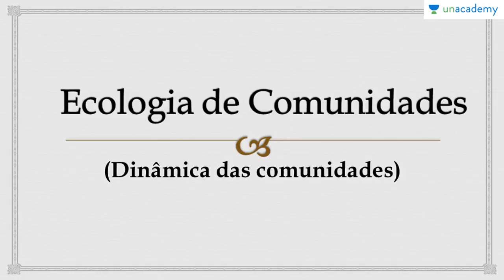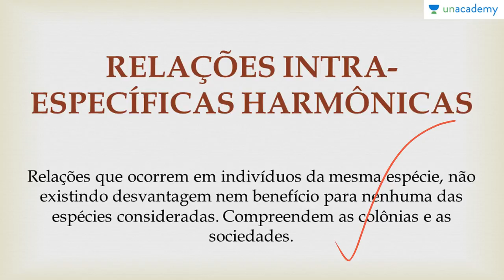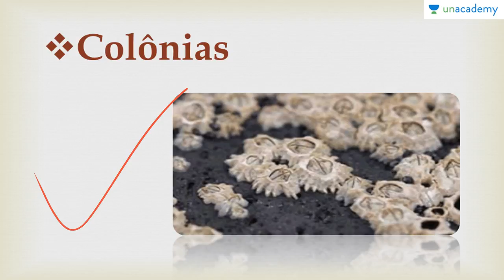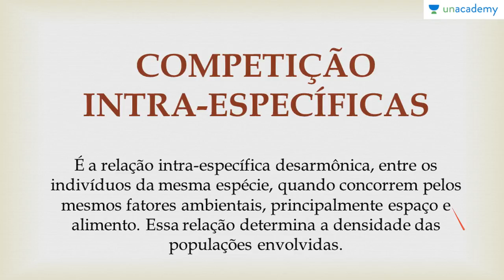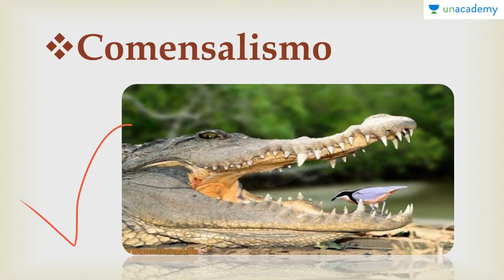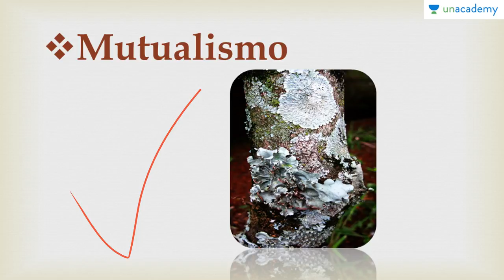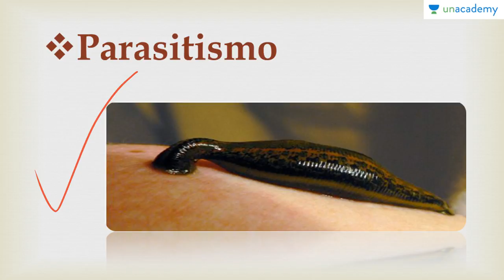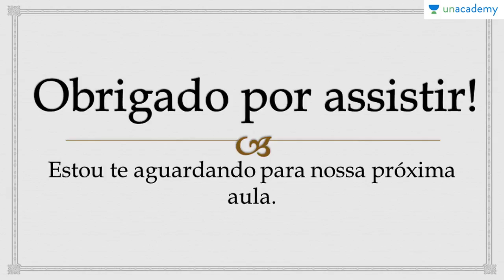Biomas do Brasil e suas riquezas Voltada ao ENEM| Aula 09- Ecologia de Comunidades |Anderson Covas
Biomas do Brasil e suas riquezas Voltada ao ENEM
Aula 09: Ecologia de Comunidades
-Noções sobre habitat e nicho ecologico
-Relações intra-específicas harmônicas
-colônias
-Sociedades
-competição intra-específicas
-Canibalismo
-Comensalismo
-Mutualismo
-Protocooperação
-Relações inter-específicas harmônicas
-competição inter-específicas
-Parasitismo
-Predatismo

Para a lição anterior : Biomas do Brasil e suas riquezas Voltada ao ENEM Aula 08 Botânica Econômica Anderson Covas
Para a próxima lição: Biomas do Brasil e suas riquezas Voltada ao ENEM Aula 10 Ecologia de Populações Anderson Covas

Para o curso sobre:
1. Reprodução dos Seres Vivos Voltado ao ENEM
2. Botânica Geral voltada para o ENEM - Anderson Covas
3. Genetica para o ENEM
4. As Bases Químicas da Vida Voltada ao ENEM - Anderson Covas
5. Fisiologia Humana Voltada ao ENEM - Anderson Covas
6. Metabolismo Energético Voltado ao ENEM - Anderson Covas
7. Filo Porífera & Filo Cnídaria Voltado ao ENEM - Anderson Covas
8. Biologia Celular Voltada ao ENEM - Anderson Covas